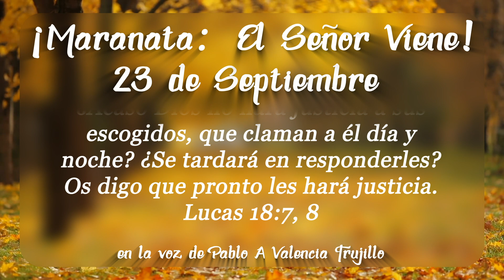¡Maranata: El Señor Viene! Septiembre. Día 23 - Los Ojos de Dios Vigilan a su Pueblo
Septiembre - El Fin del Tiempo de Prueba
Día 23 - Los Ojos de Dios Vigilan a su Pueblo

Créditos:
Thumbnail photo by Luke Ellis Craven on Unsplash